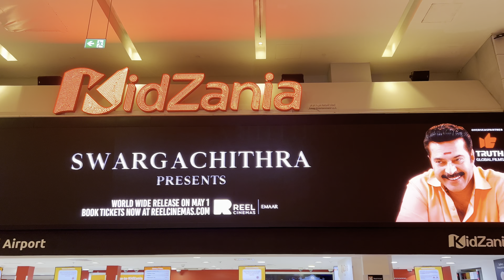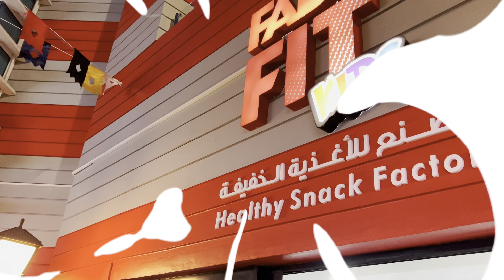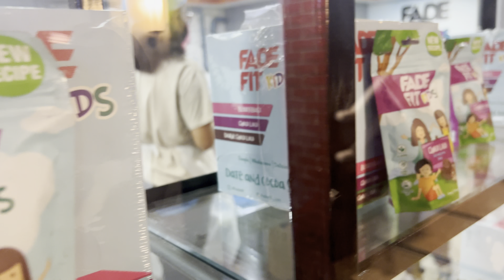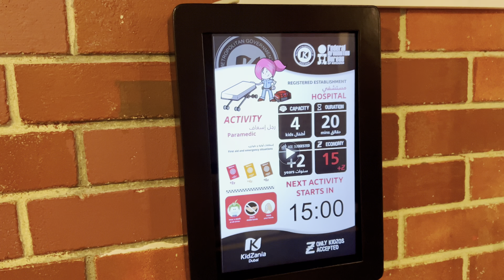KidZania Dubai Mall 2022 | Learn about different professions for kids | The Perea Family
Learn about different jobs for kids with Yuan and Zia.